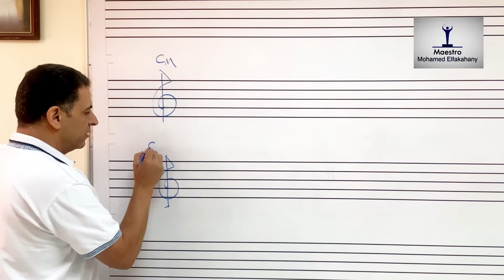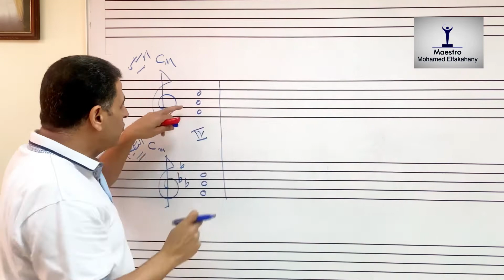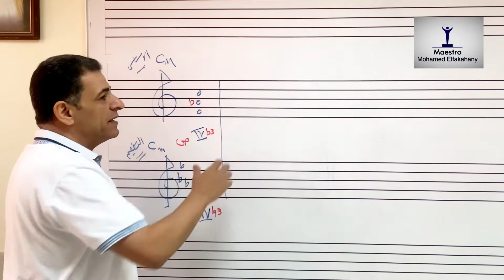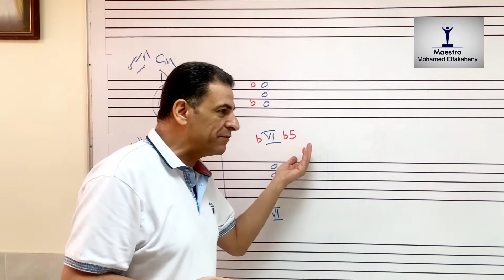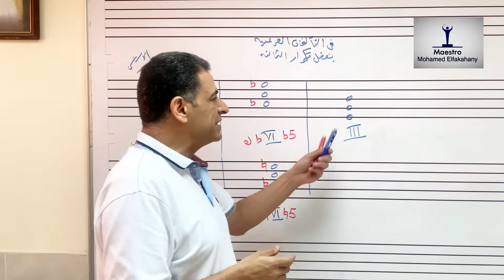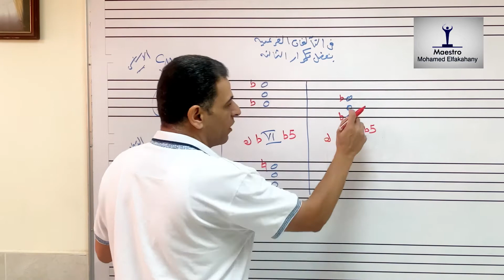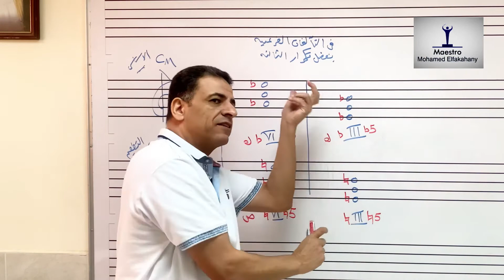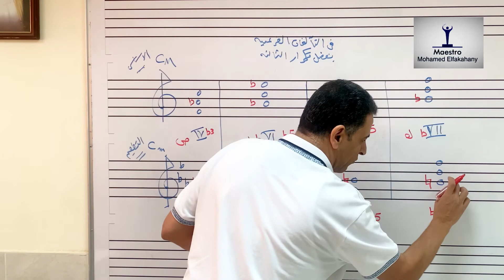حلقة 46 مبادئ الهارموني | التطعيم & Alteration | تقديم محمد الفكهاني